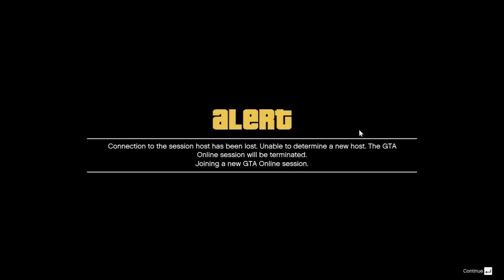GTA V Online | Seria revine ?! [7]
★Salutare tuturor , eu sunt SiNNer , iar acesta este un nou video la mine pe canal .

●Link-uri!

●Vrei o promovare ?
♦Pret - 5 € un episod filmat cu mine
♦Contact - PM pe YouTube
                  - PM pe Facebook

★Merci de vizionare , PwP !